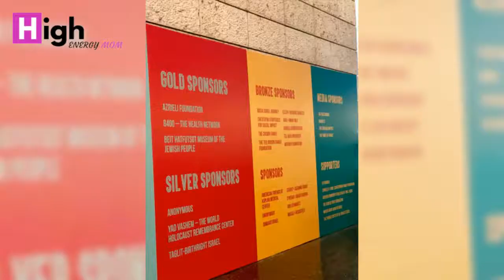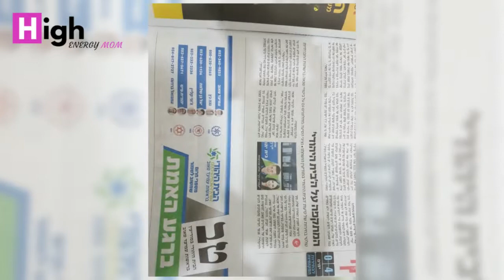Ready! Set! Talk The Energizing Mission of the Jewish Federation of North America General Assembly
It is the year 2028. How do I envision the global Jewish community in the year 2028?

Inspiring. Thoughtful.  Hopeful.

Insights, cultivated from Jewish luminaries, such as Stanley Weinstein, Avi Dickstein, Yossi Kedem, Rachel Azaria, MK Yehuda Glick, Andrea Kaufman, Joan Levin, and many other leaders, motivated me to begin contemplating our future.

Along with generating a proactive plan for our Jewish communal future.